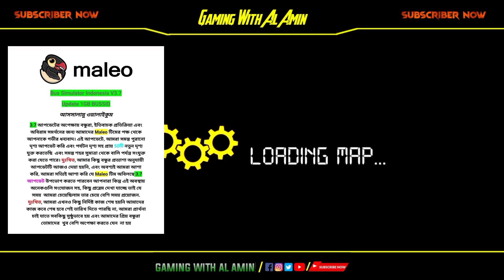BUSSID Version-3.7 Update Date Released || কবে আপডেট আসবে গেমে?? বাংলা রিভিউ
⏭️ তথ্য ও ডকুমেন্টস দিয়ে সাহায্য করেছেনঃ Apon Gaming Mod